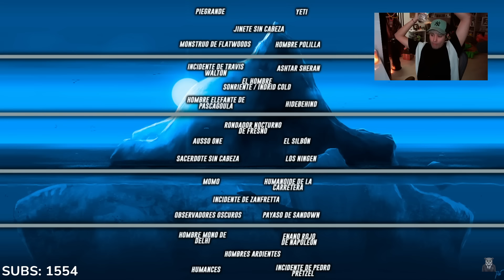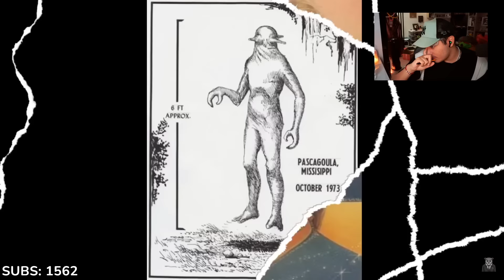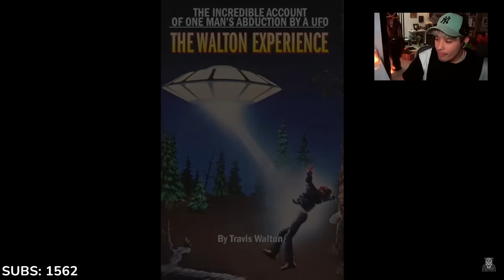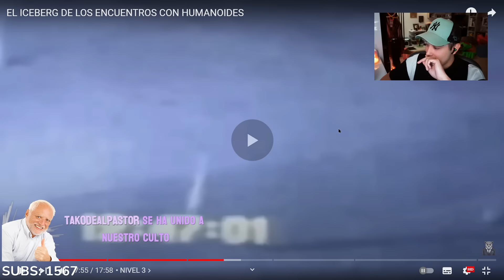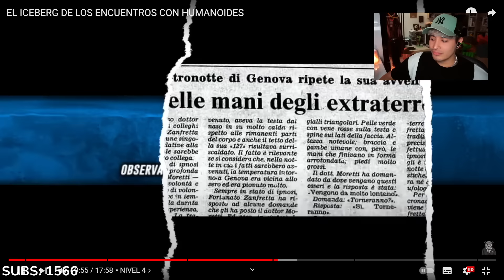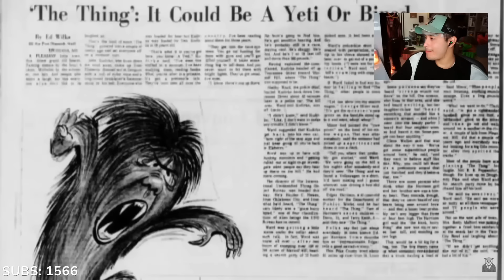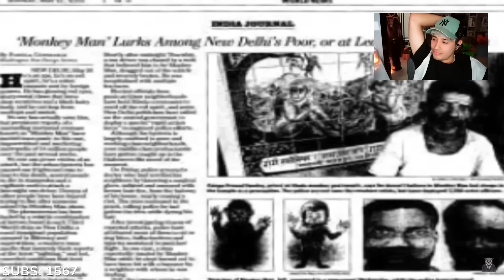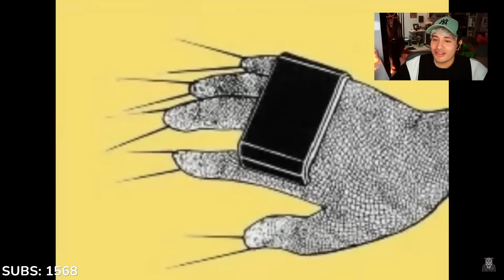MAAU reacciona al ICEBERG de encuentros con HUMANOIDES 😐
▬▬▬▬▬▬▬ ✴CANALES ✴▬▬▬▬▬▬